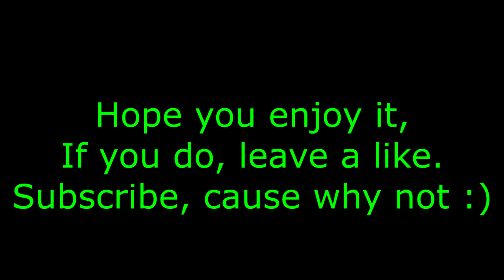I Deserve This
If you didn't like the video, please let me know what I can do to improve.
Comment any games you'd like to see.